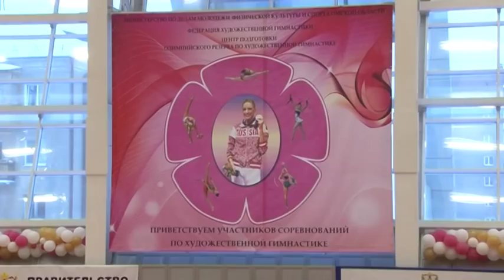Первенство Сибирского федерального округа по художественной гимнастике